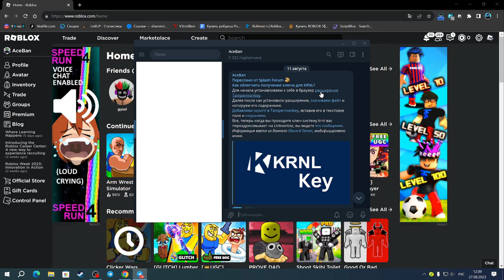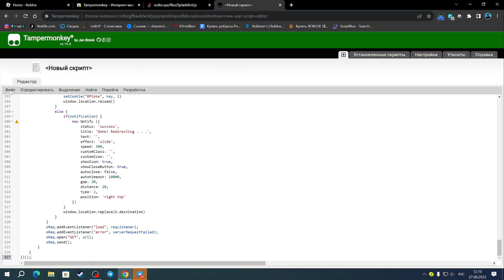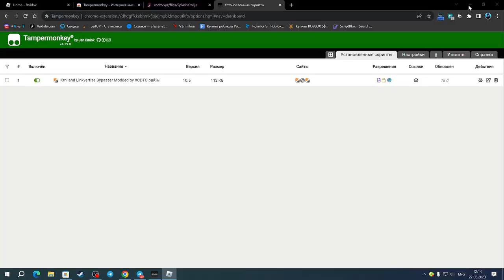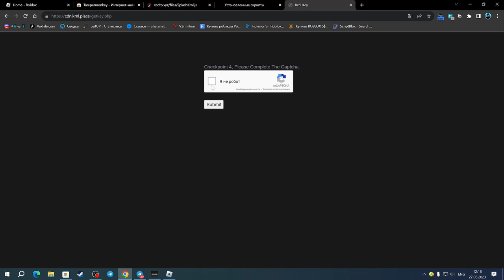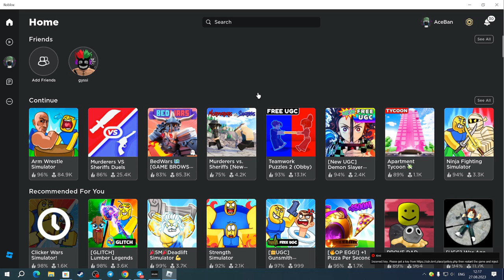ОБЛЕГЧАЕМ ПОЛУЧЕНИЕ КЛЮЧА ДЛЯ КРНЛ, КАК ОБОЙТИ РЕКЛАМУ KRNL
Splash(чит).

Соц.сети

Не читать.